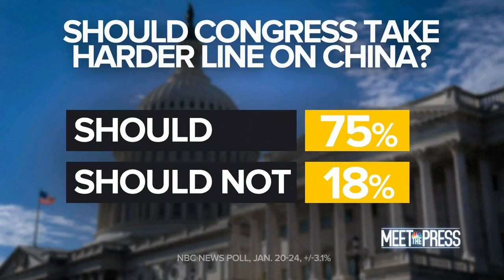Full Panel: U.S. reaction to Chinese spy balloon exposes American division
Cornell Belcher, Lanhee Chen, Andrea Mitchell and Amy Walter join the Meet the Press roundtable to discuss mounting tensions between the U.S. and China.